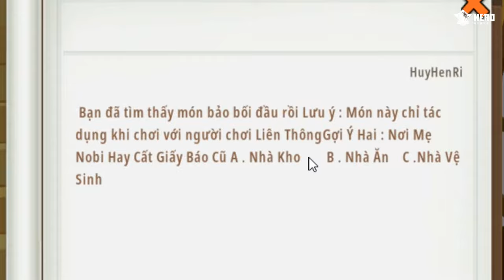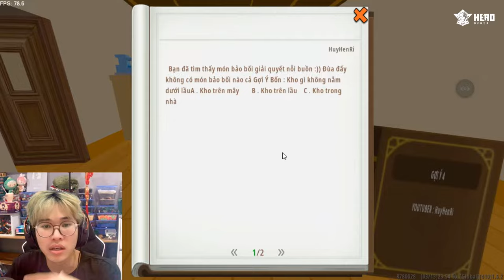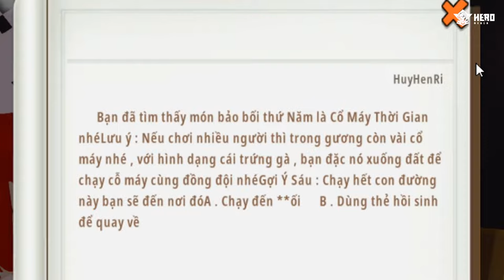YABUN THỬ THÁCH 24 GiỜ TÌM BẢO BỐI DORAEMON CÙNG MORA TRONG MINI WORLD YABUN KHÁM PHÁ NHÀ NOBITA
tiktok??: yabun gaming , yabunmc ,yabun channel, toy boy hero

© Bản quyền thuộc về Yabun

 / kmmusic
- NCS: